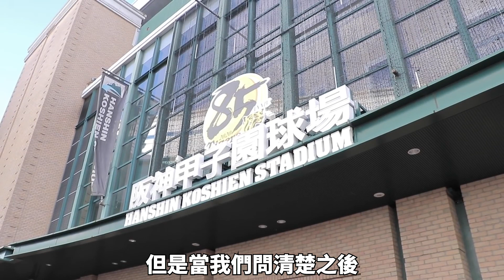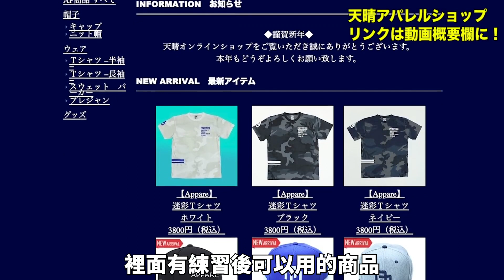【八仔唱歌】在阪神甲子園球場高歌！背後的原因是？｜TokusanTV